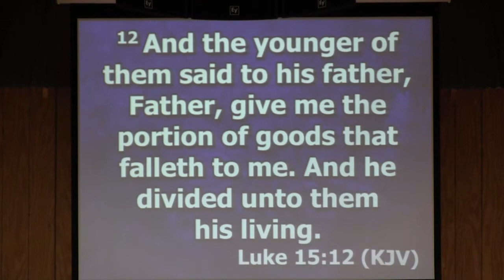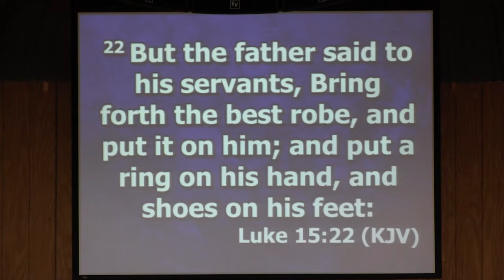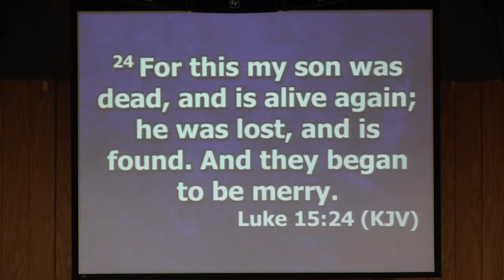CPCC 4 25 21